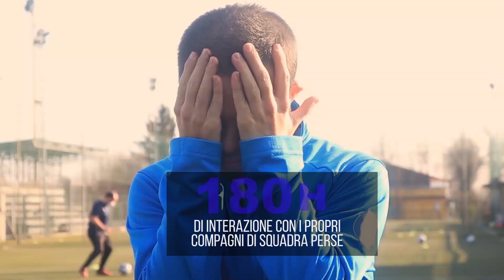World Down Syndrome Day: anche Chiellini scende in campo con gli Insuperabili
World Down Syndrome Day domenica 21 marzo: anche Chiellini scende in campo con la Onlus Insuperabili